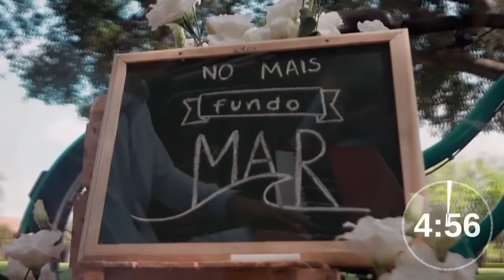Pr. Hernani Júnior | Domingos de Esperança | Fé - Episódio 3 | 21/03/2021